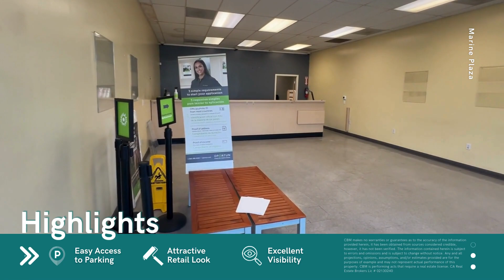Marine Plaza Interior Video Tour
Call broker for details